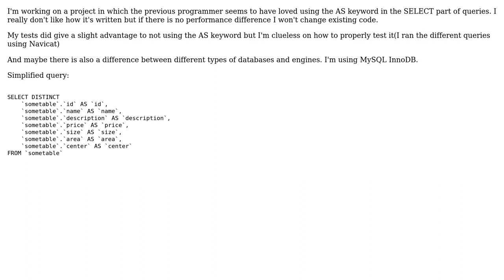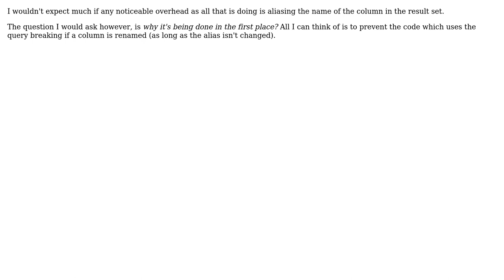Code Review: Is there a performance difference using AS keyword in SQL?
With thanks & praise to God, and with thanks to the many people who have made this project possible! | Content (except music & images) licensed under CC BY-SA | Music | Images & others | With thanks to user Trevor Pilley user Rene and the Stack Exchange Network Trademarks are property of their respective owners. You are responsible for your own actions.